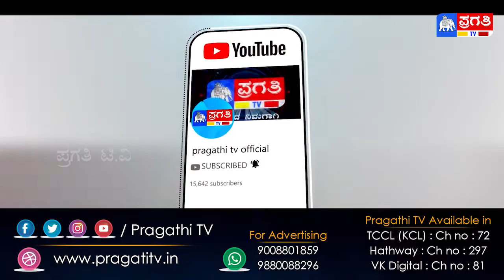ಕೋಲಾರ | ಕೋಚಿಮುಲ್ ಒಕ್ಕೂಟದ ಟೆಂಡರ್ ಪ್ರಕಿಯೆಯಲ್ಲಿ ಯಾವುದೇ ವ್ಯವಹಾರ ನಡೆದಿಲ್ಲ - ಶಾಸಕ ನಂಜೇಗೌಡ ಗೌಡ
ಮಾಹಿತಿ ಕೊರತೆಯಿಂದ ಕೋಚಿಮುಲ್ ನಿರ್ದೇಶಕ ಮಂಜುನಾಥ್ ರೆಡ್ಡಿ ಆರೋಪ ಮಾಡುತ್ತಿದ್ದಾರೆ, ಅವರ ಆರೋಪ ಸತ್ಯಕ್ಕೆ ದೂರವಾಗಿದೆ ಎಂದು ಕೋಚಿಮುಲ್ ಆಧ್ಯಕ್ಷ ಹಾಗೂ ಮಾಲೂರು ಶಾಸಕ ಕೆವೈ ನಂಜೇಗೌಡ ಹೇಳಿದ್ದಾರೆ.